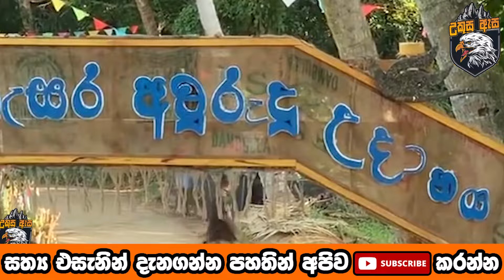පුතාගෙ සපෝට් එකට ආපු තාත්තා පාර මැදදි මරු කටට යයි. මුහුණ දෙන්න උනු ශෝචනීය සිදුවීම